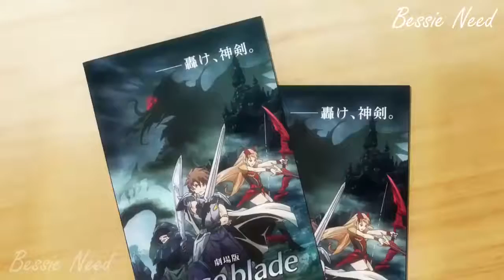The First Time Ito Ask Ayado Out!!